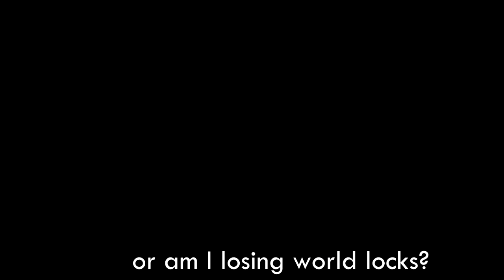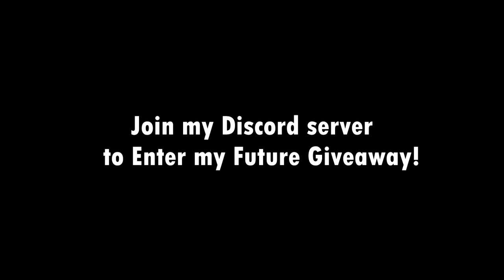I GOT RICH BECAUSE OF THIS METHOD! GROWTOPIA (DECEMBER 2020)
This will be super easy!
Be sure to watch 'till the end to learn how to join my future giveaways!